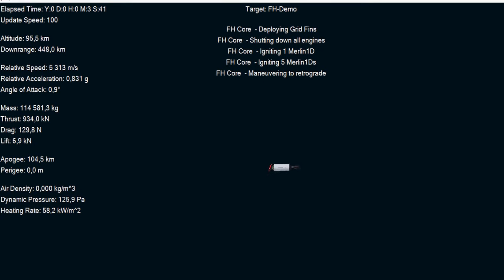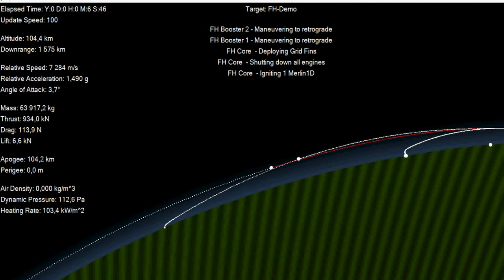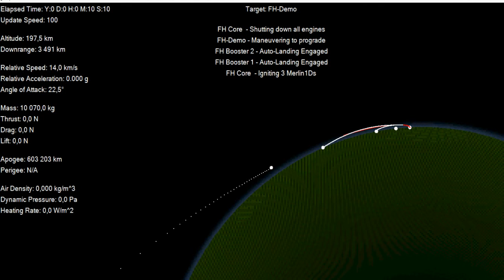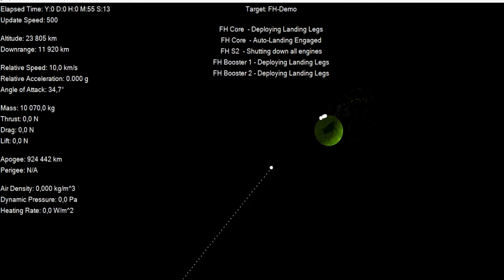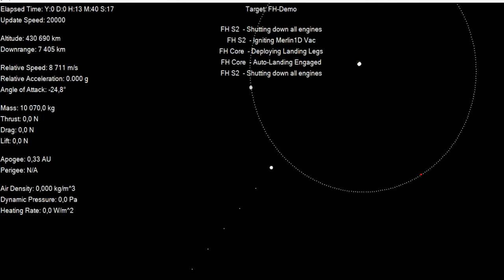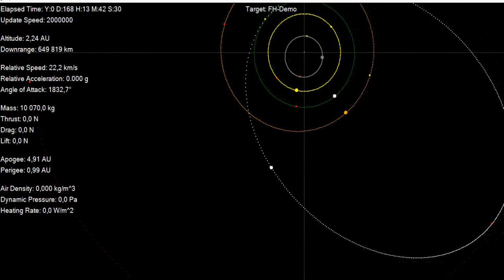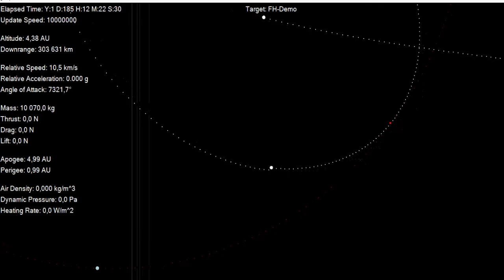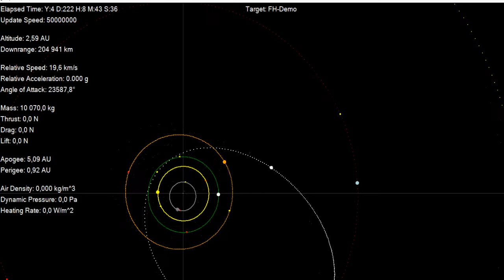SpaceX Falcon Heavy 6120 kg direct to Jupiter orbit expendable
Payload to Jupiter orbit 6120 kg, FH 2.stg 3950 kg, gross 10070 kg, used Hohmann transfer orbit